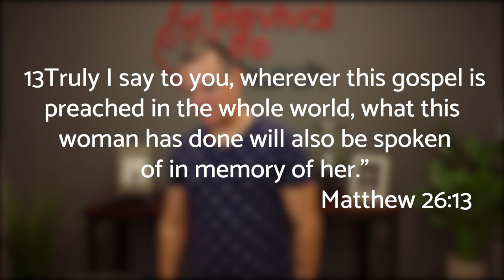Day 26 | 28 Days of Seeing Jesus Clearly